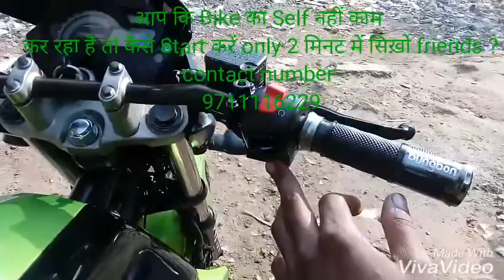आप कि Bike का Self नहीं काम कर रहा है तो कैसे start करें only 2 मिनट में सिखो friends "